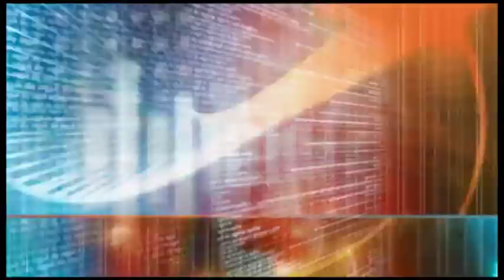به عبارت دیگر: علیرضا کوشک جلالی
علیرضا کوشک جلالی،  کارگردان تاترو نمایشنامه‌نویس شناخته شده ایرانی-آلمانی در این برنامه به عبارت دیگر ویژه از تجربیات خود بعنوان هنرمند مهاجر، از موفقیت‌های خود درصحنه تاتر آلمان، از اجرا و آموزش تاتر در ایران و از مواجهه و نگاهش به بیماری ام‌اس که به آن مبتلاست، می‌گوید.